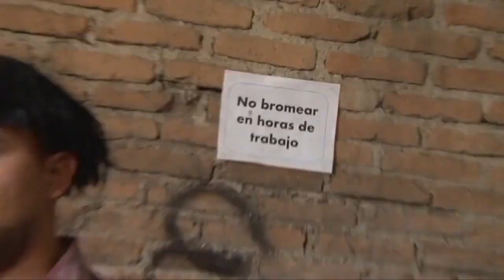Me Lo Dijo Moncho - Taller De Motocicletas (Sin Marca De Agua)